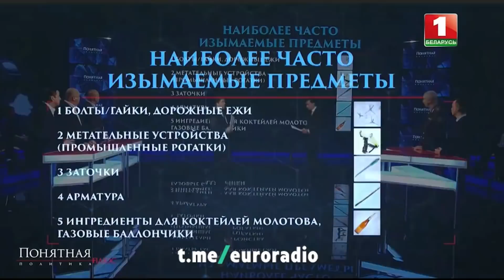Пленных не брать - новый приказ Лукашенко | Беларусь сегодня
Пропаганда России выходит в эфир, и доставляет в Беларусь актуальные новости под своим сочным соусом. Как вешать избранных на столбах в Минске, тем самым, давая понять Лукашенко, что репрессии должны быть... И он их начал воплощать в реальность...
Давайте об этом поговорим, жду ваши комменты!

Политика, новости и ситуация в стране, личное мнение и бизнес влог